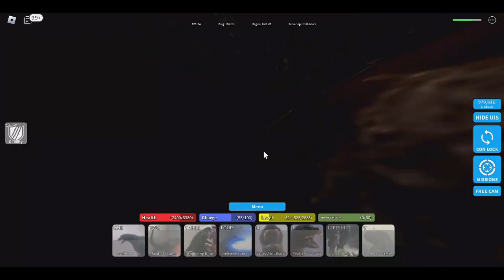(QOL Update!) Grinding For Destoroyah Part 55 | Kaiju Universe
I got Godzilla Junior to level 62 in this video